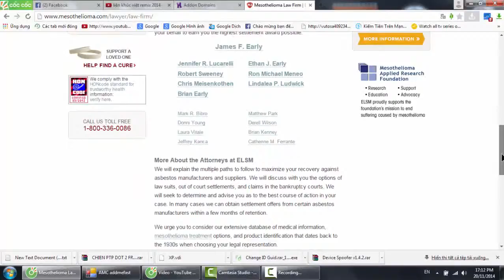MESOTHELIOMA LAW FIRM